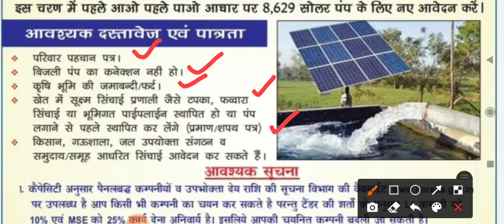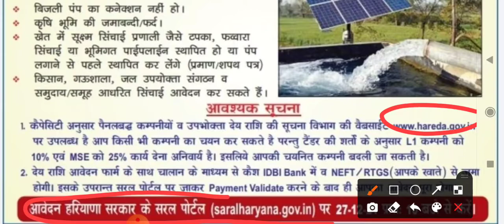हरियाणा सरकार घोषणा || सौलर पंप लगाए डीजल व बिजली बचाएं आवेदन शुरु जल्दी देखलो सभी